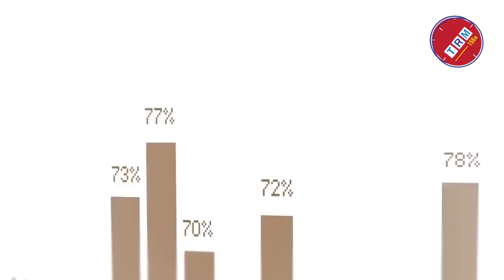Two More Airlines Will Operate Flights In Bangladesh || 2021 || TRM 155s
This video is published on 20 Nov, 2021